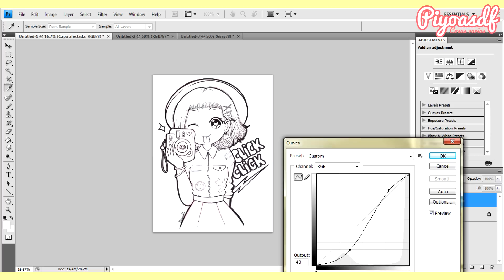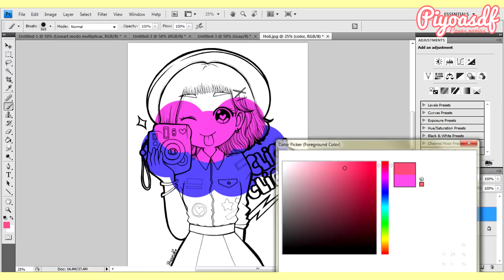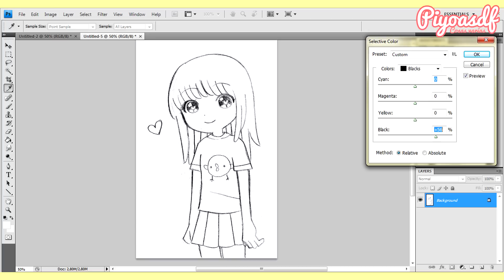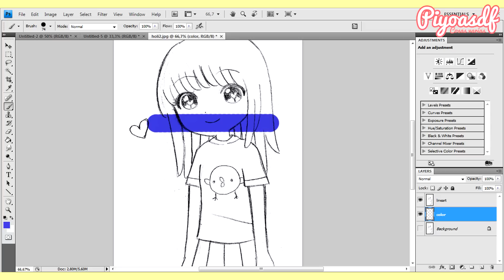【Cómo digitalizo mis dibujos】 TUTORIAL ❤ By Piyoasdf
Hola a todos! ヽ(・3 ・)ノ
Les traigo un nuevo tutorial! Muchas gracias por compartir este video, me ayuda mucho! Espero les sirvan estos tips ❤❤❤ Comenten qué tutoriales o videos les gustaría ver :)

Muchas gracias por sus comentarios, nuevas suscripciones y apoyo ❤

♪ Canción de fondo: Belif - My secret water ♪